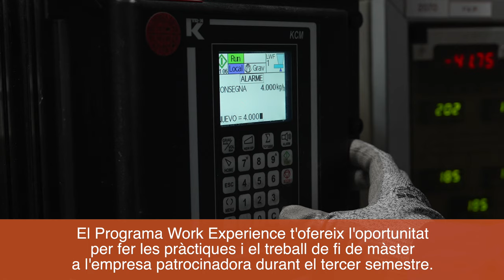Màster en Enginyeria Ambiental i Sostenibilitat Energètica de la URV. Programa Work Experience.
El Programa Work Experience del màster oficial en Enginyeria Ambiental i Sostenibilitat Energètica combina el treball de fi de màster amb les pràctiques en empreses i permet aplicar les habilitats tècniques apreses en l’etorn laboral. Angus Dobson i Sarah Munschke són ex-alumnes del màster i guanyadors del Programa Work Experience expliquen com aquesta oportunitat ha impulsat la seva carrera professional, donant-los experiència en projectes reals dins del sector ambiental i energètic.